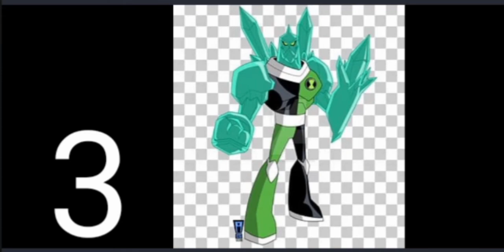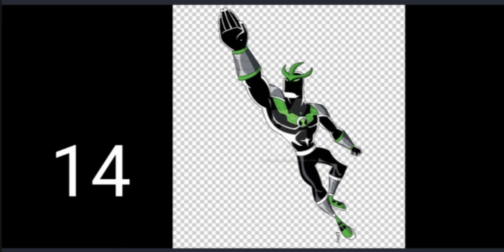ben 10 reboot all alien new